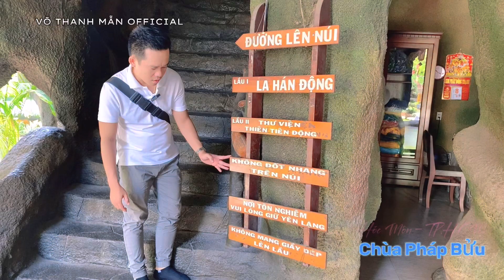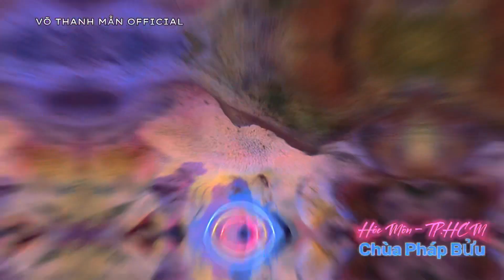Chùa Pháp Bửu - Hóc Môn | Núi nhân tạo Linh Sơn Phật Cảnh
Chùa Pháp Bửu mọc lên nguy nga tráng lệ với lối kiến trúc hiện đại nằm ngay mặt tiền đường tại số 1/4 đường Bùi Công Trừng, ấp 3, xã Đông Thạnh, huyện Hóc Môn Môn, TP.HCM. Có thể nói đây là một trong những ngôi chùa lớn nhất tại huyện Hóc Môn.

Chùa Pháp Bửu được thành lập vào năm 1971. Lễ khởi công đại trùng tu vào năm 2001 , trải qua 09 năm xây dựng, đến năm 2009 mới hoàn thành.

©Bản quyền thuộc về Võ Thanh Mẫn Official